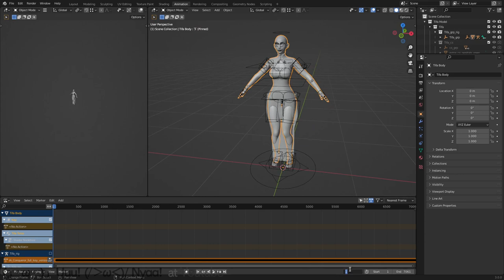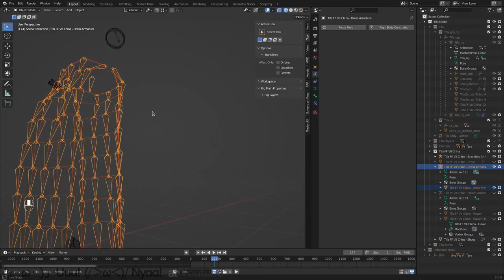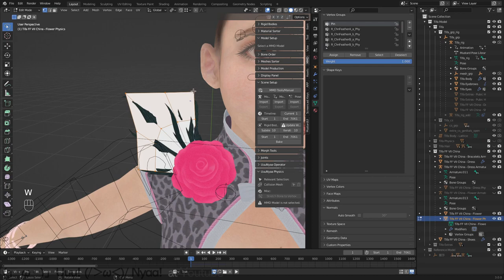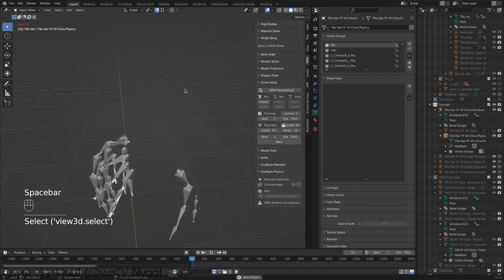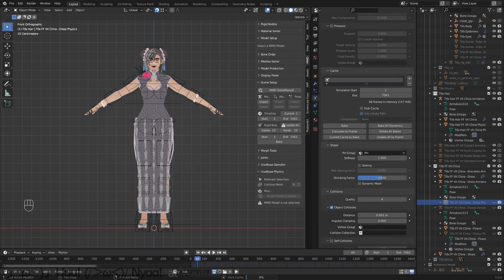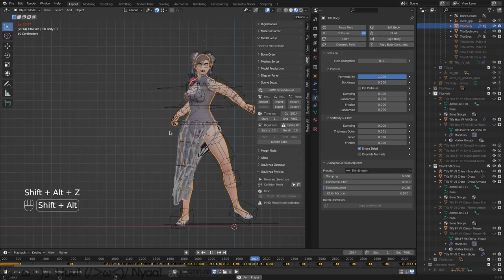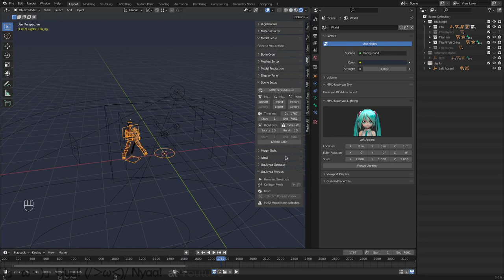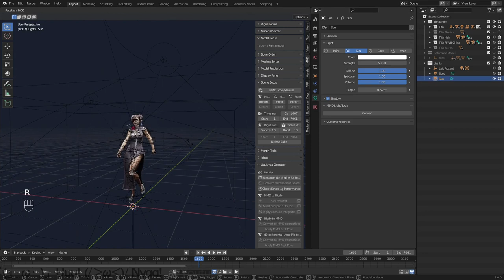63 Tifa making y02+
02+ Bake physics & Setup lighting / 物理ベイク&ライト設定

If you have any questions or suggestions, please comment and I will answer them if possible.
もし質問や提案があれば、コメントしていただければ、可能な限りお答えします。

Blender: 3.0.0

Add-ons: Auto-Rig Pro, mmd_uuunyaa_tools